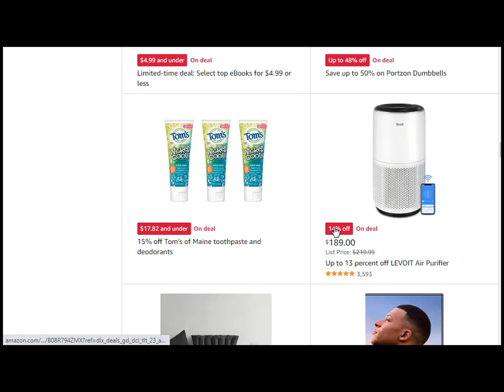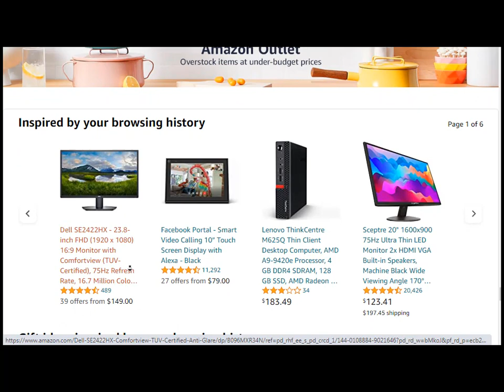Today's Deals top deals on amazon today